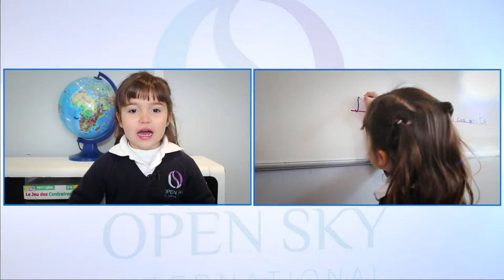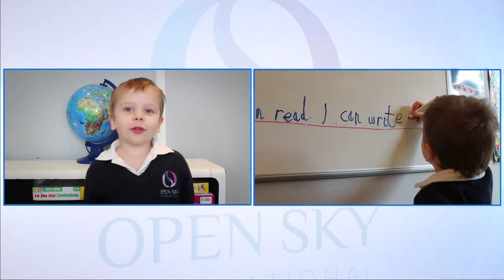Ile Maurice - Port Louis : Vivre , investir , s'expatrier - 24 Heures Chrono de l'international 2017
Emission présentée par Sandrine CHAUVET - Rédactrice en Chef des 24H Chrono de l'International

Invités présents sur le plateau :
Yves BERNAERT- Europe, Africa & Latin America lead - ACCENTURE TECHNOLOGY
Jean-Vincent CHANTREAU - CEO - BIOSEANERGY
Heerun GHURBURRUN - Conseiller Bureau France - Board of Investment (BOI)
Dr Pierre TAPIE- Founder - Honorary Chairman of the Conférence des Grandes Ecoles - PAXTER (Paris-Singapore)

Programme :
Introduction sur Maurice
Présentation des invités

Histoire des relations franco Mauriciennes

description du fonctionnement des institutions
le climat des affaires à Maurice ?
ses atouts
les secteurs porteurs à Maurice

Y investir : les idées reçues
Quelques chiffres concernant les investissements
Comment procéder pour s'implanter ?
Des exemples, des témoignages de chefs d'entreprise
Points positifs
Points négatifs

En quoi Maurice est-elle spécifique dans sa multiculturalité ?
"Maurice : terre de multiculturalité
 comment cela se traduit-il dans les chiffres (% mix population)
description de ces rapports au quotidien

Au quotidien : Maurice une ile bénie des Dieux

Que pensez-vous du système de soins à Maurice ?
Logement et cout de la vie
scolarité
Présentation du lycée La Bourdonnais
En quoi Maurice est-elle une île positive pour y faire grandir et éduquer ses enfants?
L'enseignement supérieur, un challenge relevé par Maurice

Conclusion